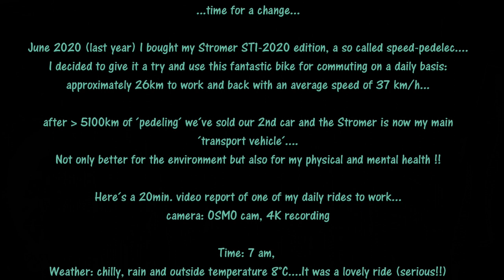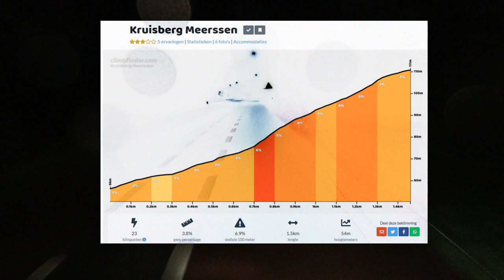Stromer ST1-2020; morning ride in the dark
Since this bike was stolen last year I set my Stromer videos privat mode, but since they´ve got the thieve in the meantime (he´s lucky the police found him before I did...) I´ve decided to set them to public again...

June 2020 (last year) I bought my Stromer ST1-2020 edition, a so called speed-pedelec.
I decided to give it a try and use this fantastic bike for commuting on a daily basis:
approximately 26km to work and back with an average speed of 37 km/h...

after more than 5100km of ´pedeling´ we´ve sold our 2nd car and the Stromer is now my main ´transport vehicle´.
Not only better for the environment but also for my physical and mental health !!

Here´s a 20min. video report of one of my daily rides to work...
camera: OSMO cam, 4K recording

Weather: chilly, rain and outside temperature 8°C. It was a lovely ride (serious!!)